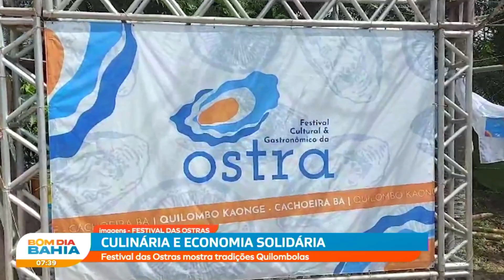Culinária e economia solidária: Festival das Ostras mostra tradições quilombolas